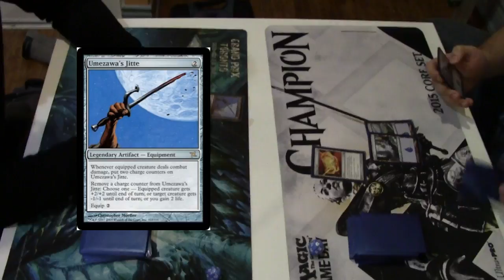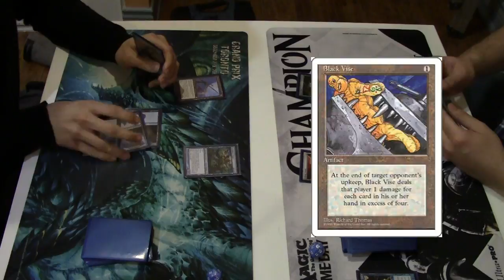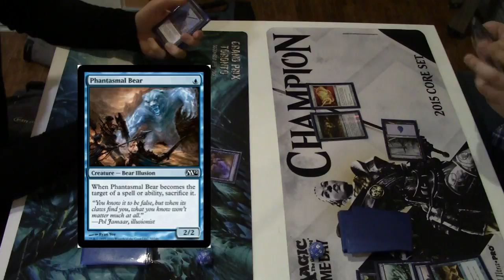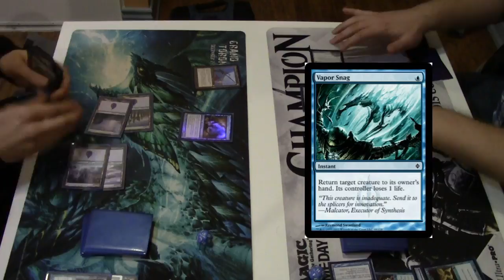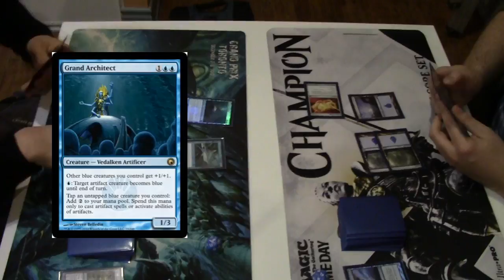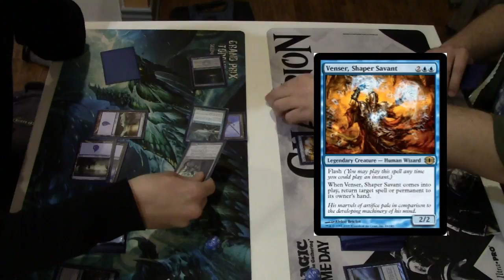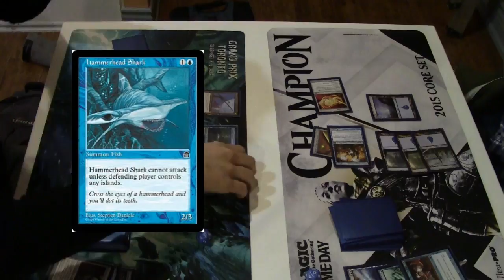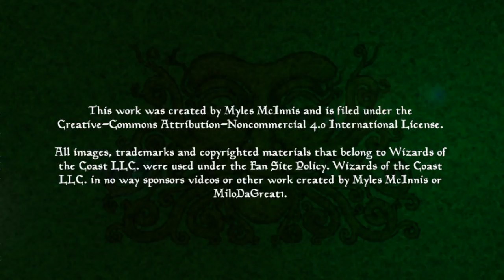MTG Mono Blue Cube - Mik Vs. Milo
Mik (Mono Blue) takes on Milo (Mono Blue) in the first round of the Mono Blue Cube Draft!